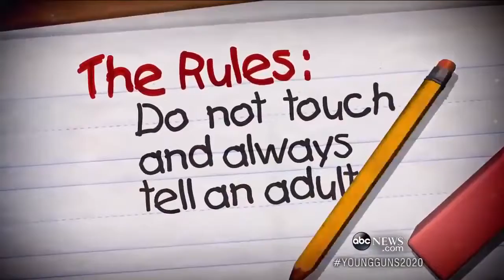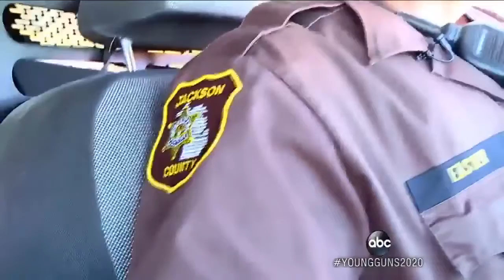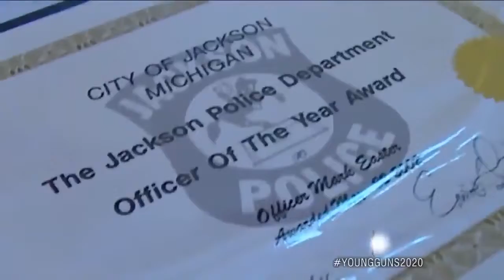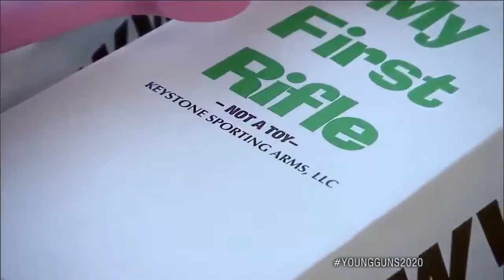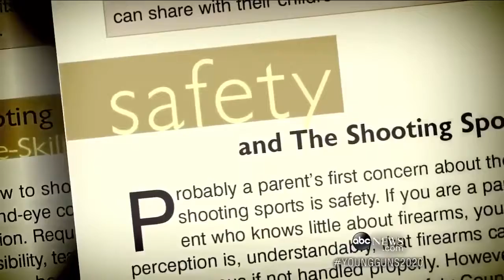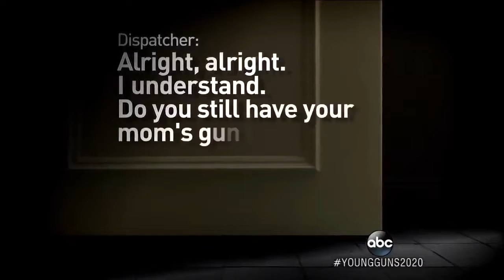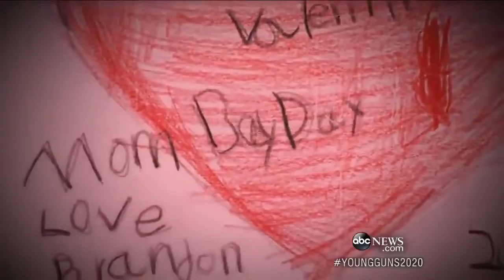Dateline Young Guns A Diane Sawyer Special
Dateline  bringing viewers storytelling at its best. Our stories range from compelling mysteries to powerful documentaries and in-depth investigations. When major news breaks, we go to the scene, putting the pieces together to bring you the full picture. And in every story we tell, we help the real people who lived the events share their journeys with you.  Our work has been honored time and again with broadcast journalism’s highest awards.